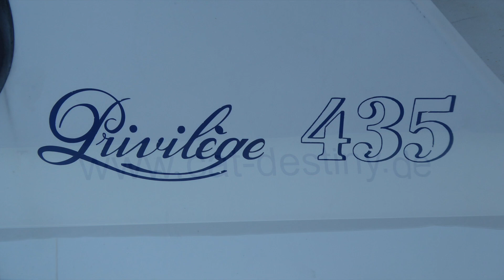Abenteuer auf der Destiny